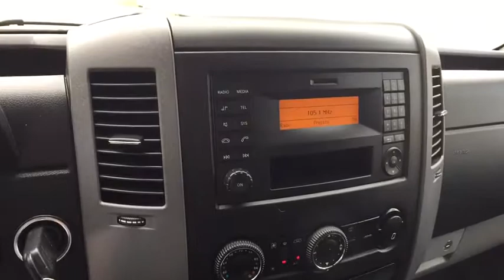2016 Mercedes-Benz Sprinter Cargo Vans Boulder, Longmont, Broomfield, Louisville, Denver, CO 2904U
White Used 2016 Mercedes-Benz Sprinter Cargo Vans available in Boulder, Colorado at Valley Dodge. Servicing the Longmont, Broomfield, Louisville, Denver, CO area.
2016 Mercedes-Benz Sprinter Cargo Vans Worker - Stock#: 2904U - VIN#: WD3PE7DD1GP265592

Boulder Dodge
2100 30th St